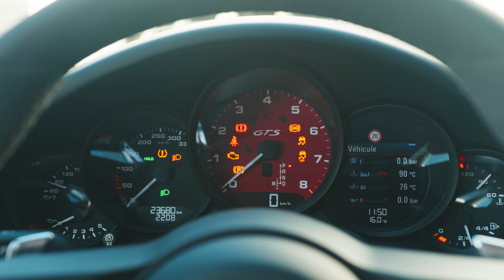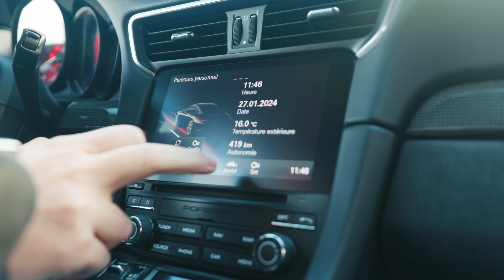Essai Porsche 911 GTS - +26000€ D'OPTIONS ?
🏷️ Véhicule Vendu
Découvrez notre stock :